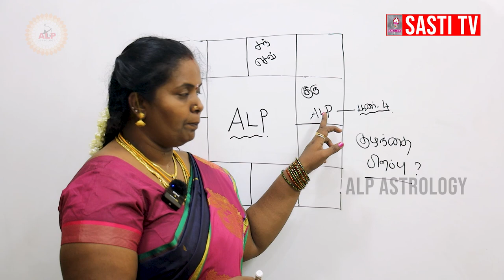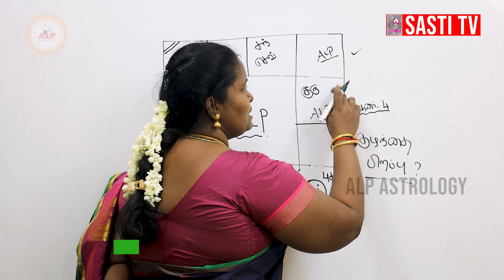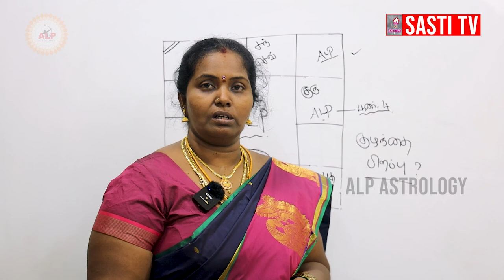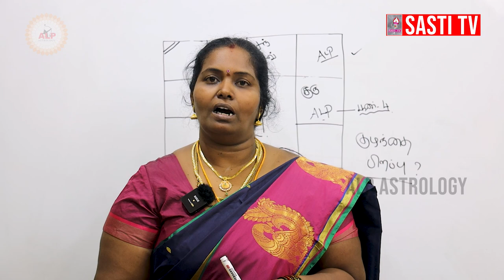ஜாதகத்தில் குழந்தை பாக்கியம் தடை தாமதம் ஏன் ? | ALP ASTROLOGY